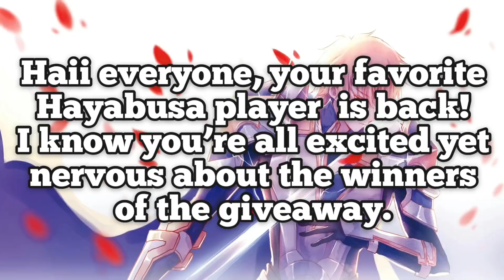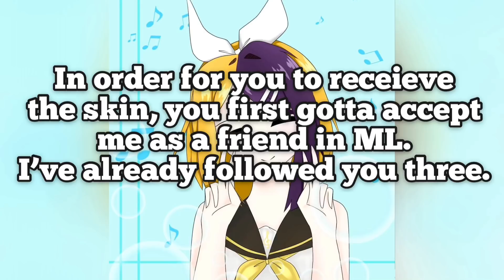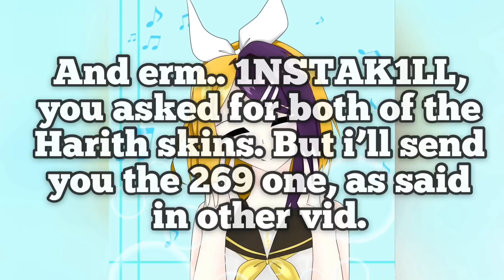SKINS GIVEAWAY WINNERS ANNOUNCEMENT | MOBILE LEGENDS | JUNE, 27, 2019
MORE AWESOME VIDEOS YOU MIGHT LIKE!!!

How I Record My Videos: iOS Screen Recorder
Editing App that I use: VivaVideo/InShot
Apps to create my thumbnails: PicsArt/PicsMonkey

Feel free to add me on Mobile Legends!
ID: 15516762

Some questions I received on a daily basis • (Q&A):

A: I currently main Hayabusa, Chou, and Harley
Q: What is your favorite hero?
A: Hayabusa
Q: Are you a boy or a girl?
A: I’m a boy.
Q: Where do you live?
A: I live in USA.
A: My friend list is full so I can’t add any more new people. ID: 15516762
Q: Why is you have a Korea flag in game?
A: Cause Korea is lit. 😛
A: When I host it, usually I’ll host it on my Facebook page, located on the pinned post. There will be provided steps when you get there. But currently I’m hosting one on my channel!

Music Name:
NEFFEX - Rumours

If you’ve read this far down the description, I love you.